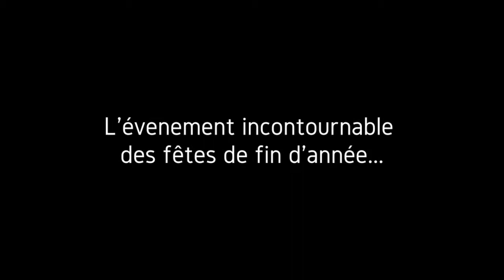Trailer 15ème cirque de Noël de Moudon 2017 2018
spectacle de cirque moderne et traditionnel
acrobates, clowns, aériens, trapèze, tissus, atomes, magiciens, mono cyclistes, glass-balance, pôle, et pleins d'autres surprises vous y attendent...
Pour tous les âges.
cirquedenoeldemoudon.ch